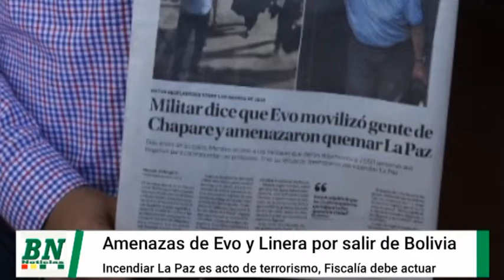Declaraciones de militares confirman amenazas de Evo y Linera, oposición ve que caso golpe de estado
Declaraciones de militares confirman amenazas de Evo y Linera, oposición ve que caso golpe de estado se cae, justicia se presta a persecución, Camacho declarará si es citado